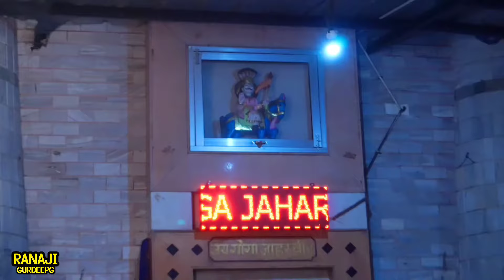बाबा रैपा चौधरी का चिटा घोड़ा कुरली दरबार में कैसे मारो मार आता है। Chaman lal and Party Moli।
बाबा रैपा चौधरी का चिटा घोड़ा कुरली दरबार में कैसे मारो मार आता है
 Chaman lal and Party Moli
Chaman lal and Party
Chaman lal moli
Chaman lal master
Chaman lal ji katha
Chaman lal goga peer ki katha
Chaman lal and Party kholu bhagat ki katha
Chaman lal and Party sabal singh ka ithias
Chaman lal sabal singh ki katha
Chaman lal moli Navalde ki kahani
Ranaji patiala
kurli gaddi ki Paidi
kurli darbar
kurli darbar ki chonki
baba raipa chaudhary
baba raipa chaudhary ki katha
baba raipa chaudhary ki paidi
baba raipa chaudhary status
baba raipa chaudhary kon hai
baba raipa chaudhary paidi
baba raipa chaudhary ki sawari
baba raipa chaudhary katha
baba raipa da jass
baba raipa chaudhary pedi
nahan gaddi
nahan darbar
nahan gaddi ki pedi
sangi nath sanu badi aukhi mili ae fakiri sajna ve
Goga ji swari
Guga peer
Katha
Pedi
ghode upar chadha sabal singhTane aana padega o peer ji
Tane aana padega
o peer ji tane aana padega o bori sahab
o peer ji sabal singh bori
o peer ji Kesarmal bawri
o peer ji o peer ji tane aana padega o peer ji
o peer ji o peer ji tan aana padega
o peer ji remix
o bori sahab
Ho peer ji tane aana padeha
Ho mere badag wale peersabal singh bawri song
sabal singh bawri bhajan
sabal singh bawri ke bhajan
mata sham kaur ki paidiMata sham kaur ki pedi
Sabal Singh
Rehpe babe ki pediLala rang ki chunti ranvai madanan mai
Madan wali jhula a baga ma
Mata thana vali ki bhet
Jhule thi jhulwa thi
Mata madanan ki bahut sunder bhet
Maa pathri bhajan meri pathri wali jhule re
Meri maa k lambe baal paranda lamba layao
Mata madanan ke bhajan
Mata madanan
Mata madanan ki aarti
Mata madanan ki paidi
Mata madanan ki katha
Mata madanan ke song
Mata madanan song
Mata madanan ke bhajan deru par
Mata madanan ki sadhna
Mata madanan ka mantra
Mata thane wali ki paidi
Mata thana wali ke bhajan
Mata thana wali
Mata shitala ke bhajan
Sheetla mata mandir gurgaon
Gurgaon wali mata ke bhajan
Pathri wali mata ke bhajan
Kesarmal bawri ke bhajan
Sheetla mata ki katha
Sheetla Mata ki aarti
Mata Sheetla ke bhajan deru per
Mata Shitala ke bhajan deru per
Mata shitala ke bhajan sunaiye
Mata Sheetla ke bhajan mata Sheetla ke bhajan
Mata Sheetla ke bhajan haryanvi
Mata shitala ke bhajan haryanvi
Mata Sheetla ke bhajan gurgaon wali ke